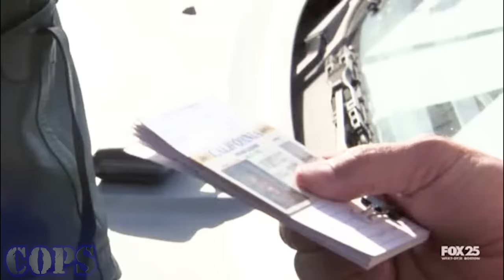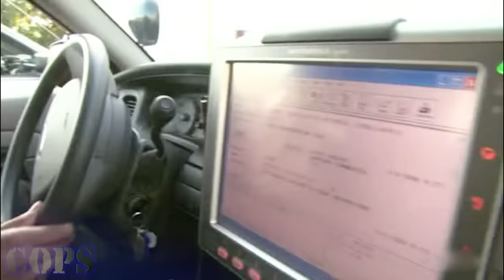COPS Season 33 Episode 18 | Hefty Amounts | Cops 2024 Full Episodes